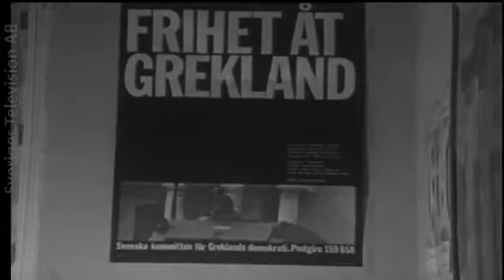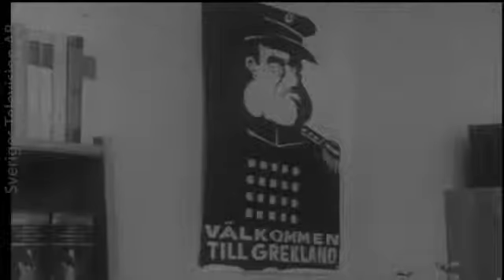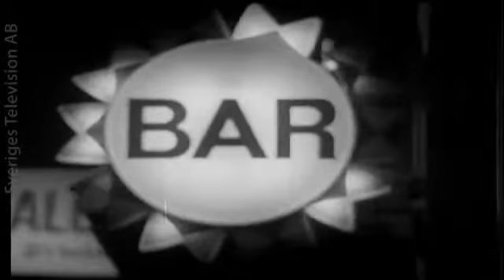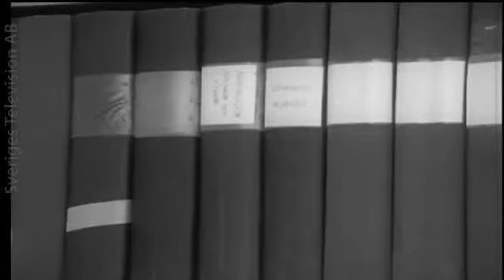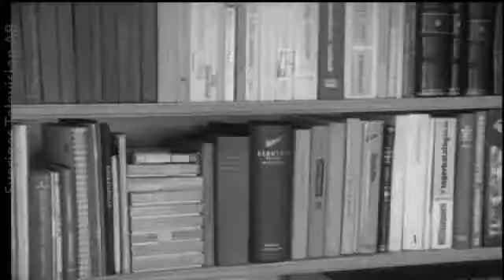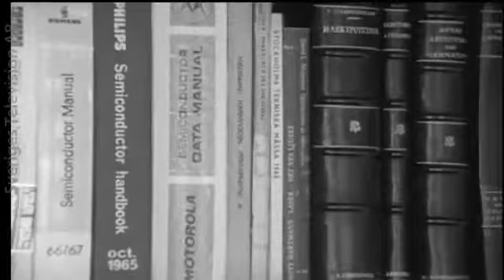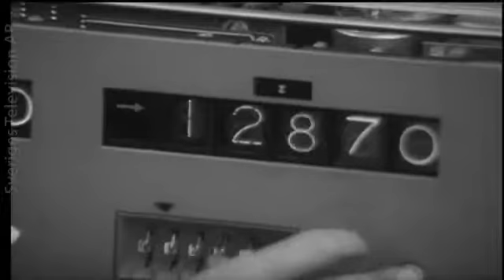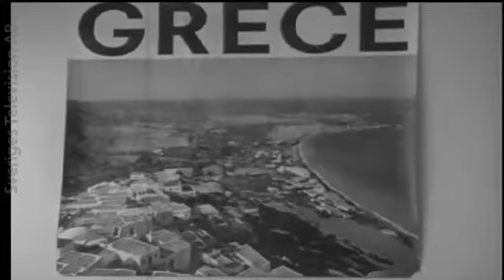De kom från Grekland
En film från 1969 om grekiska invandrare i Sverige.